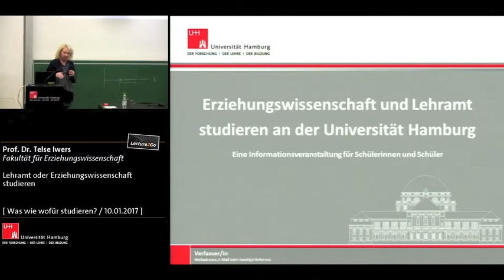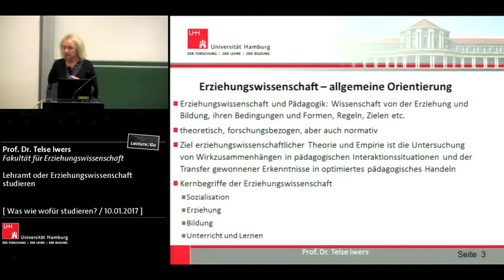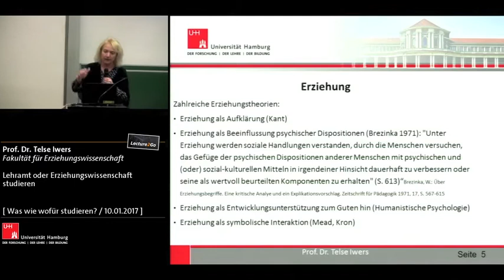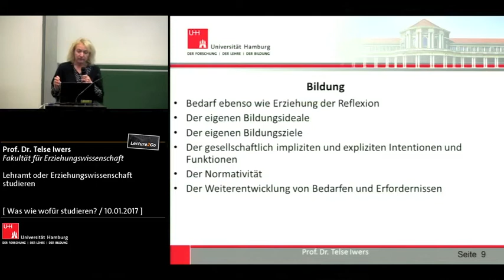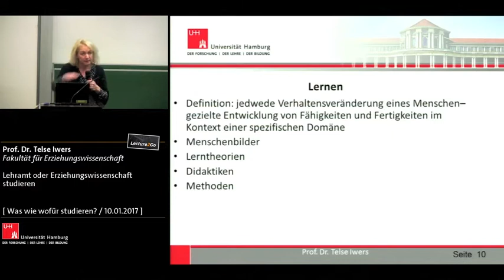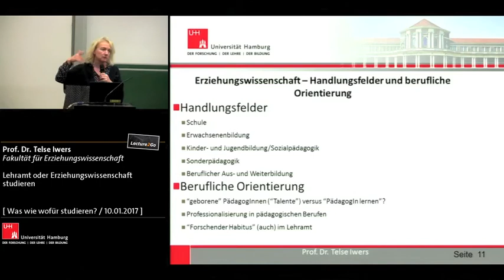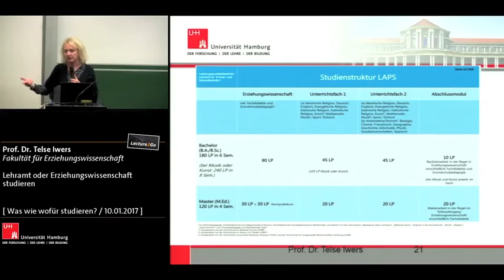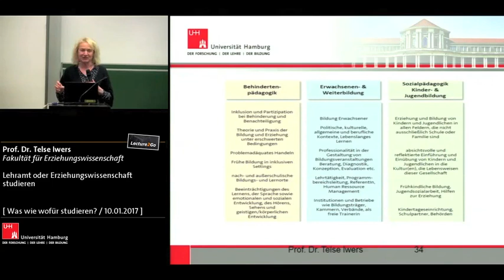Lehramt oder Erziehungswissenschaft studieren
Vortrag Prof. Dr. Telse Iwers
In diesem Vortrag werden zwei verschiedene Studiengänge vorgestellt, in denen die Erziehungswissenschaft von zentraler Bedeutung ist, das Lehramt und die Erziehungs- und Bildungswissenschaft. Zunächst wird erklärt, was Erziehungswissenschaft ist, mit welchen Themen sich diese Disziplin befasst und welchen Stellenwert sie in den Lehramtsstudiengängen hat. Anschließend werden dann die Studiengänge beschrieben. Im Lehramt unterscheiden wir zwischen dem Lehramt der Primar- und Sekundarstufe, dem Lehramt des Gymnasiums, der Sonderpädagogik und dem Lehramt an beruflichen Schulen. Insbesondere die ersten beiden Studiengänge werden skizziert, mögliche Fächerkombinationen angesprochen und der Praxisanteil der Studiengänge dargelegt. Im Studiengang der Erziehungs- und Bildungswissenschaft werden inhaltliche Schwerpunkte erst im Studienverlauf gewählt. Auch diese Wahlmöglichkeiten werden beschrieben.

Prof. Dr. Telse Iwers ist Professorin an der Fakultät für Erziehungswissenschaft der Universität Hamburg.